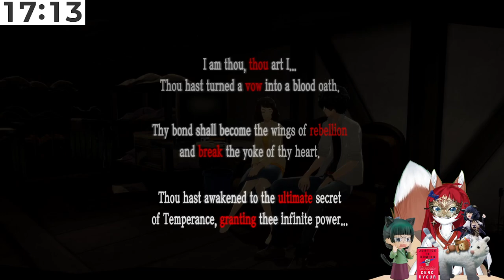I'm Lovin' It, the Money I Mean PERSONA 5 ROYAL PART 19!! ~ [Vtuber]